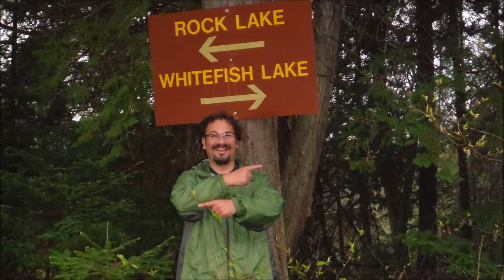Algonquin Park, Rock Lake